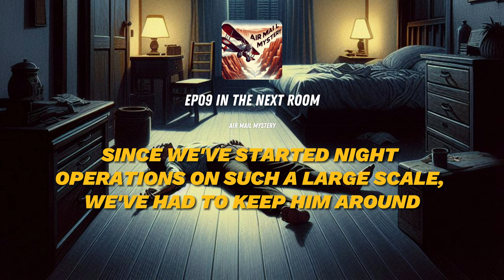🎧EP09 In The Next Room - Air Mail Mystery | English Radio Drama📻 English Stories📜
A suicide... or something more sinister? The death of a radio operator throws the airmail investigation into chaos. Irene Delroy suspects foul play, but can she find the killer before they strike again?